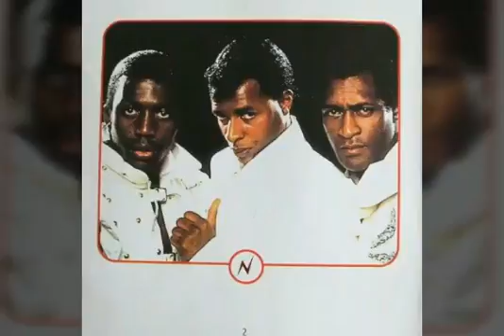Imagination - In And Out Of Love